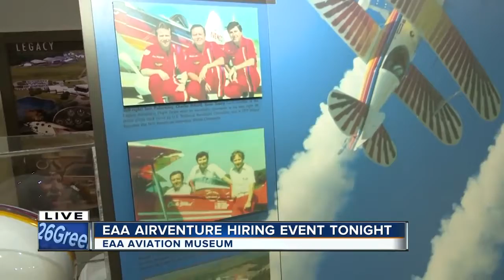EAA hiring event for EAA AirVenture